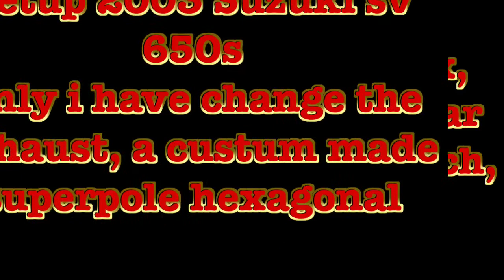Yamaha Aerox vs Suzuki sv 650s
Me and my brother having fun